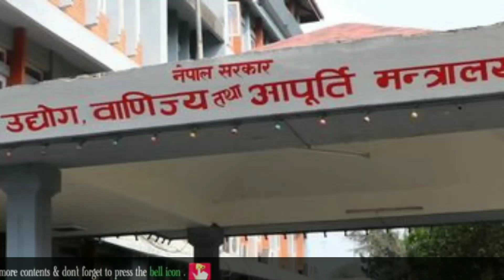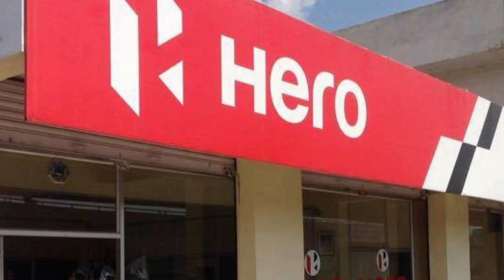१५० सीसी माथिका मोटरसाइकलहरुको आयात रोकिने, Ban on import of motorcycles above 150 cc in Nepal.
The government has imposed a ban on the import of motorcycles with a capacity of more than 150 CC.

The government has banned the imports of motorcycles with a capacity of more than 150 CC on the recommendation of the Ministry of Industry, Commerce and Supplies.

Earlier, the import of motorcycles up to 250 CC was allowed, but this time the import of all motorcycles and scooters above 150 CC has been banned.

The government has also continued the ban on the import of jeeps, cars and vans that run on petroleum products.

In addition to vehicles, all types of dogs, food items such as Kurmure, televisions above 32 inches, cigarettes and tobacco products, all types of prepared alcohol, diamonds, and mobile phones above $300, TVs, and all types of toys have been banned.
some video related to this topic:
look at some video about Best Bikes Nepal,

And last some of the video you found like,
New Video about bikes, Showroom video of bikes, Motorcycle related videos, Video about bikes in Nepal. New Upcoming Bike in Nepal,
Bajaj pulsar 220 ABS Bike price in Nepal 2022, New bikes price in Nepal 2021, Updated bike price list, Upcoming bikes in Nepal 2022, TVS Apache RTR 160 4V price in Nepal. All New bikes in Nepal 2022, Bike video in Nepal.
New Bikes in Nepal 2022, Best Bikes in Nepal 2022, 150 cc best bikes in Nepal 2022. Best Bikes for ride in Nepal, Bikes under 200000 in Nepal. New Bike in Nepal.